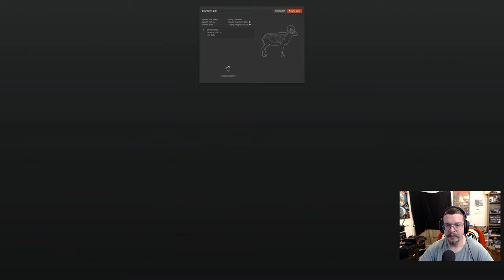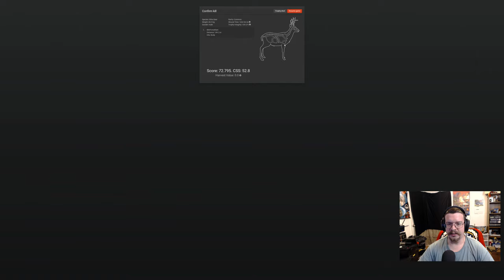3 for 3 with the 243! The Hunter Classic 4K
Gaming/Editing rig;

Cpu: Intel I9 9900k All core lock at 4.8 ghz
Memory : 32GB Corsair vengeance 3200mhz
MB: Asus z390 prime a
Graphics card: EVGA RTX 2080 TI FTW3 Ultra Hybrid
Display x2:  Asus VP28UQG 4k
Peripherals: Logitech G413 Keyboard, Logitech G502 Mouse

Recording/Streaming rig;

Cpu: AMD Ryzen 5 3600 6c12t @4.2ghz
Memory : 16gb corsair vengeance 3600mhz
MB: Asus Prime x470 pro
Graphics card: Gigabyte Aorus 1080ti Xtreme edition (for encoding)
Capture: Elgato 4k60 Pro Mk2
Displays x3: Acer B286HK, HP Compaq LE2202x, HP ProDisplay P221
Audio: M-Audio fast track DAC, Shure SM58, Corsair HS50
Cam: Logitech C920
Peripherals: Logitech Gaming Pro Keyboard, Standard HP mouse